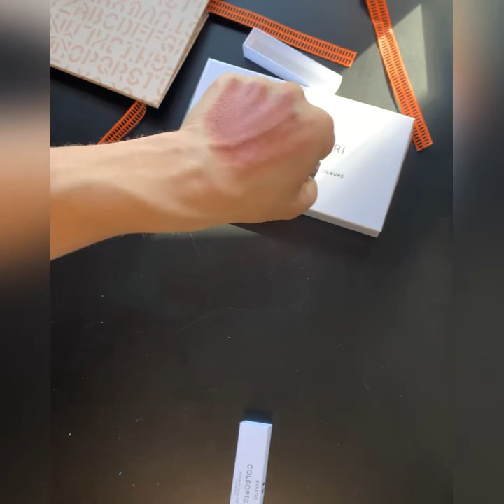FLORA KALAHARI / Byredo / swatching each shade by color family in natural light.